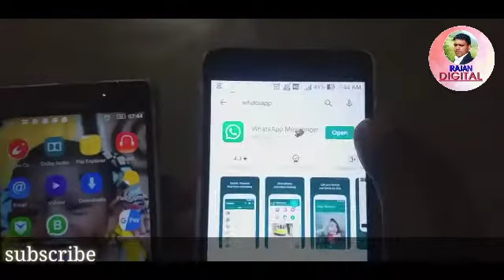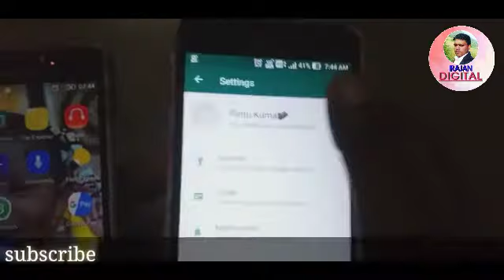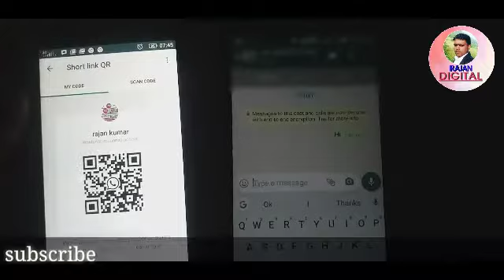Bina number save kiye whatsapp kare बिना नम्बर सेव करे whatsapp करे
Bina number save kiye whatsapp करे
 Whatsapp ka new feature 2020

Video ko dekhne ke baad koi coñfusion ho to comment kare.